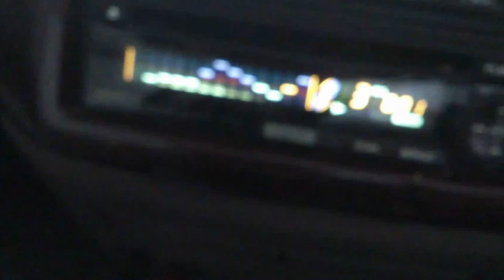江州音頭 久保田麻琴 レアミックス 桜川百合子